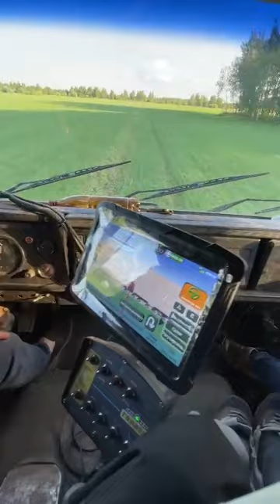Опрыскиватель КАМАЗ - это вам не DAMMANN !